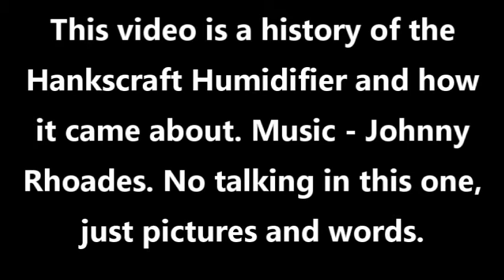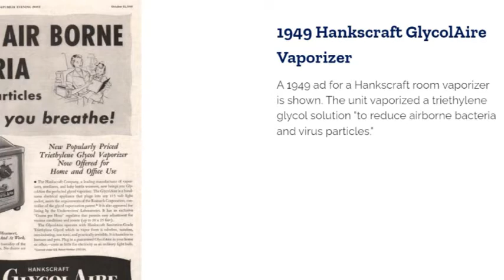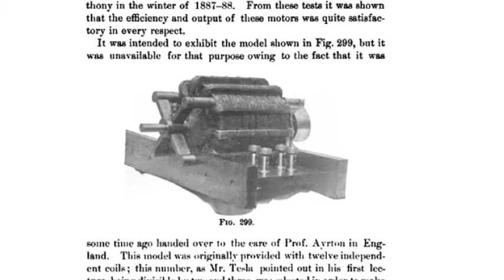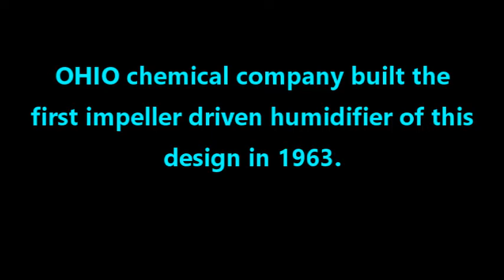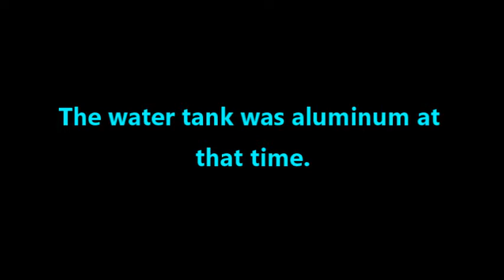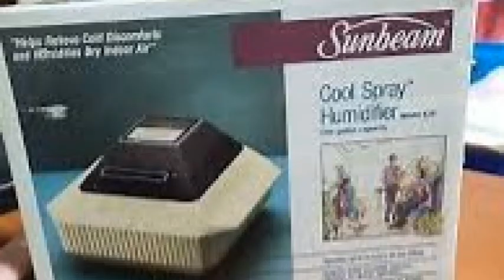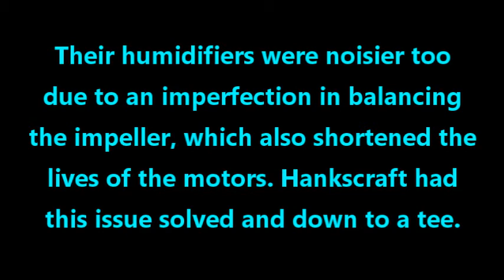Evolution of the Hankscraft 240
A brief history of the design of the 240.